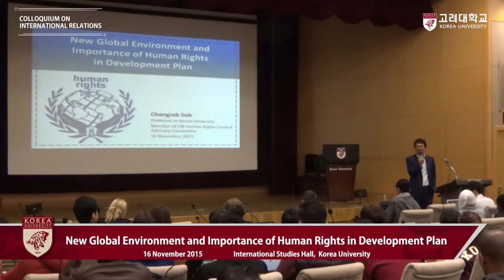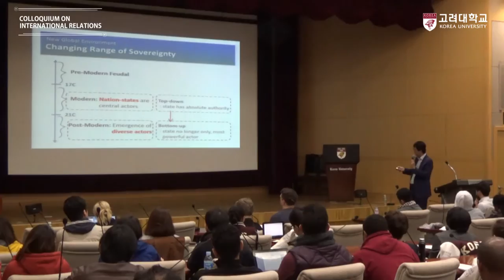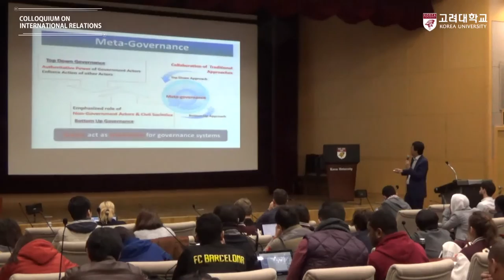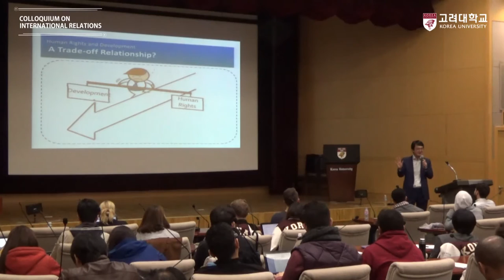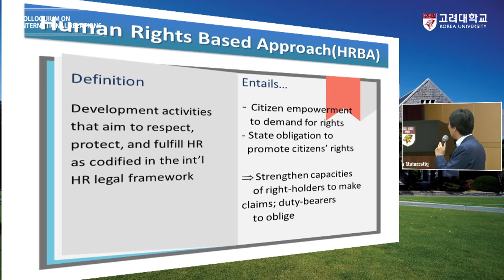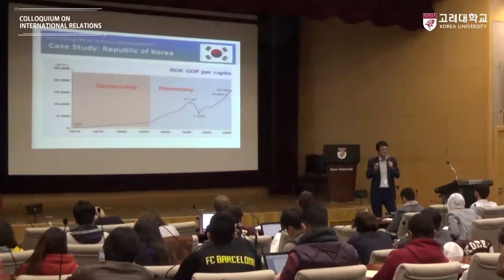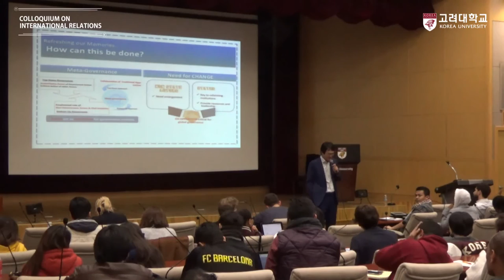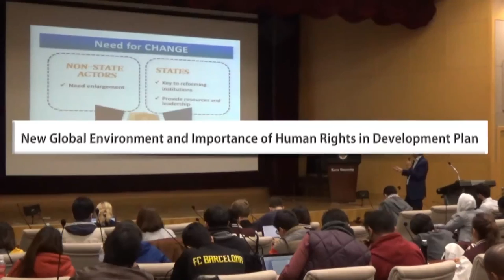[고려대학교 Korea University] New Global Environment and Importance of Human Rights in Development Plan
[고려대학교 Korea University] New Global Environment and Importance of Human Rights in Development Plan Video Clip

COLLOQUIUM ON INTERNATIONAL RELATIONS

Changrok Soh(Professor at Korea Univerisity)

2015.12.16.